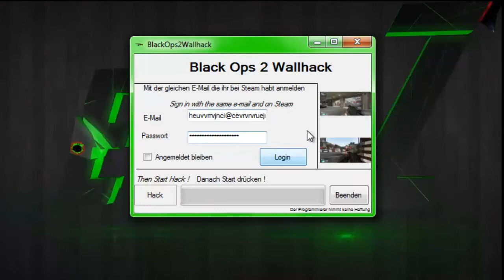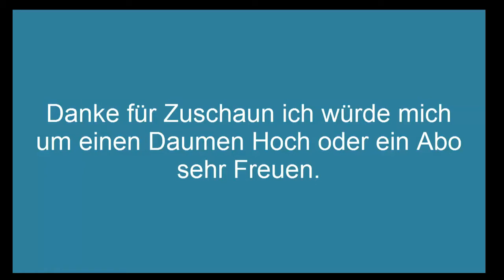50 Abonnenten Special !!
Lesen- - - Lesen - - - Lesen

Danke Leute !! Für 50 ABO`S DANKE DANKE

Über Mich:

PoisionZ: Ich bin 14 Jahre komme aus ( Österreich ) und gehe zurzeit in die Schule in Krems. Ich heiße Leon und habe einen Erazer Laptop, G700 Maus,und das G35.
Skype:poison_z
Steam:poision